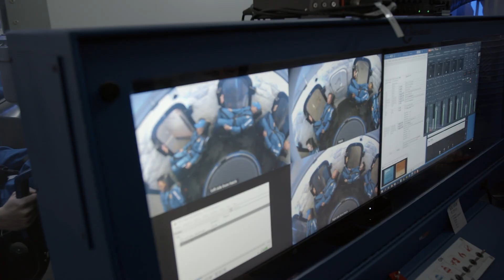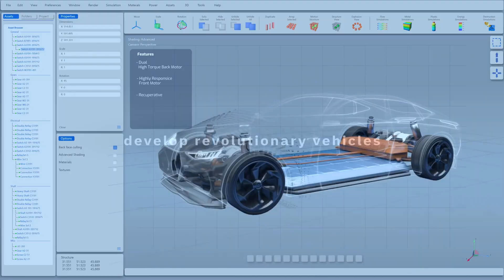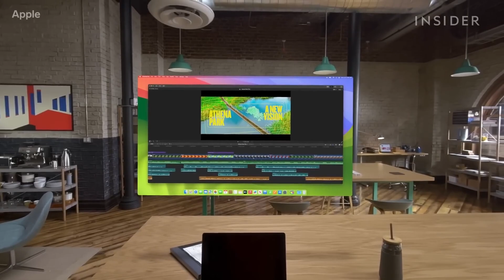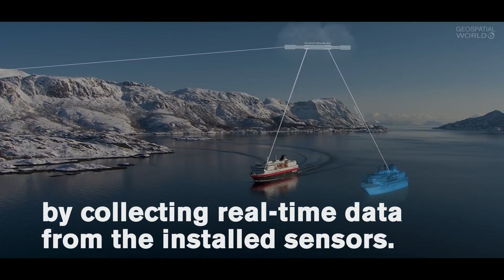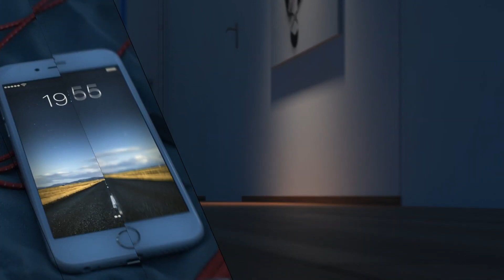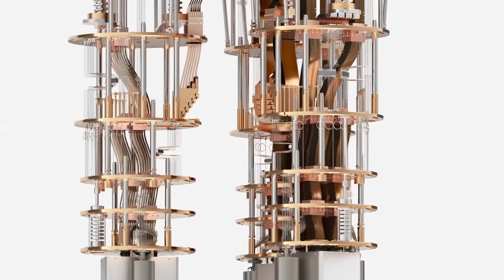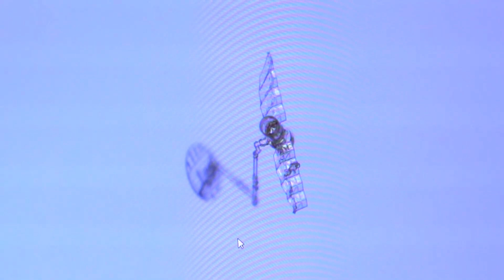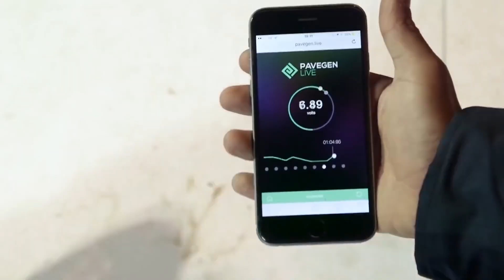2050 Emerging Technologies That Will Change The World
2050 Emerging Technologies That Will Change The World

00:00- INTRO
00:20- EOS-X Space
01:24- Space Tourism Blue Origin
02:20- ESTECO Technology
03:15- Artificial Womb
04:07- Space Based Solar Power
05:03- The Metaverse
06:02- Mukaab Giant Cube Shaped
06:59- Solar-Powered Plane of the Future
07:51- Digital Twin Technology
08:38- Sticker Solar Panel
09:28- Smart Home
10:26- 6G vision for 2030
11:22- IBM Quantum System Two
12:23- Hyundai HUB
13:08- Nanoscribe
14:05- Solar Airship One
14:59- Footsteps Technology